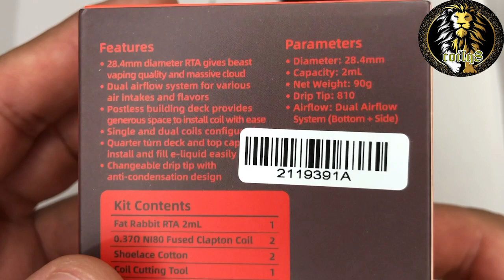Fat rabbit 28mm new شرح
الار تي ايه من محل اي فيب الكويت
النكهه محل اي فيب او فولتج
القطن من مستر فيبرز

الكويل
2x26/38
7 wrap
3.5 dm
24 ohm
By coilq8

Parameters:

Size: 28.4* 56.4mm
Material: SUS304
Capacity: 5.5ml
Drip tip: 810 drip tip
Coil: Single coil/ dual coils configuration
Thread: 510

Features:
Dual airflow system: bottom airflow/ side airflow/ bottom + side airflow
Double honeycomb airflow intake
Postless building deck
Quarter turn the deck, easily install coils
Rotate the top cap in 90°to fill by two big holes
Anti-condensation 810 drip tip

Packages:
1* Fat Rabbit RTA 5.5ml
1* Straight Glass Tube
2* 0.37ohm Ni80 Fused Clapton Coil
2* Shoelace Cotton
1* Coil Cutting Tool
1* Accessory Bag
1* User Manual